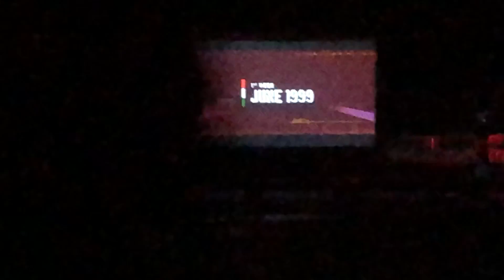A day in Ladakh- Hall of Fame (An eye witness of this show)